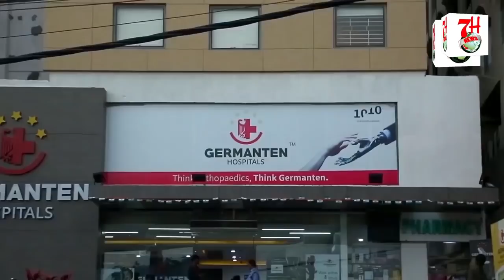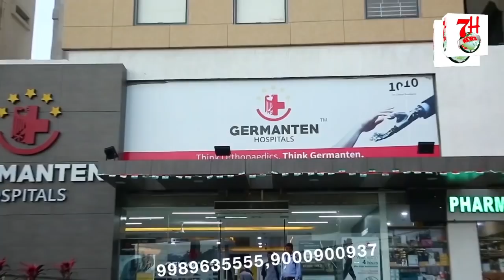AIMIM KA ROWDYISM | COVID-19 TESTING BUS PAR BANNER LAGANE SE HUA JHAGDA. @7HNews - HYDERABAD.